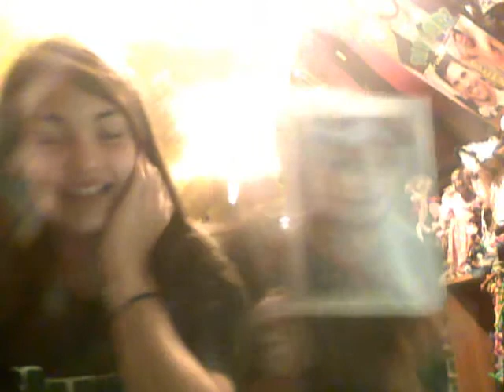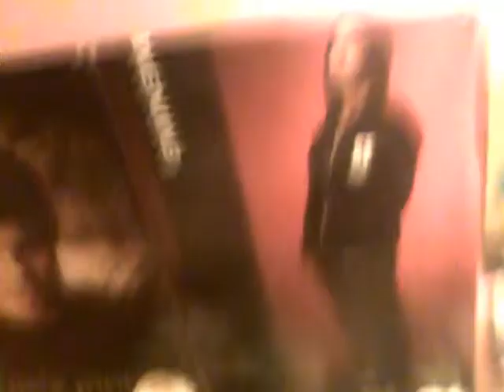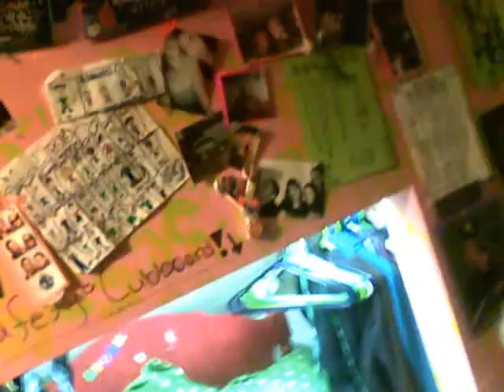The Real Live Luke Bryan In Yvonne's Room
Yup. Luke Bryan was in Yvonne's room.